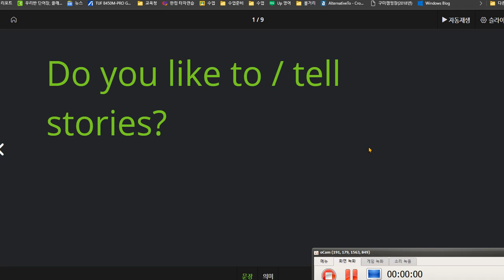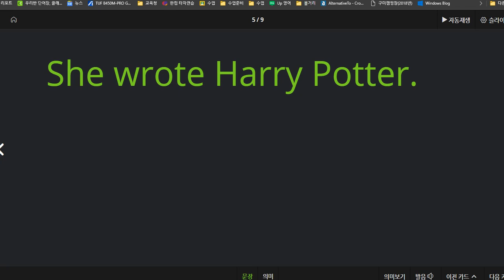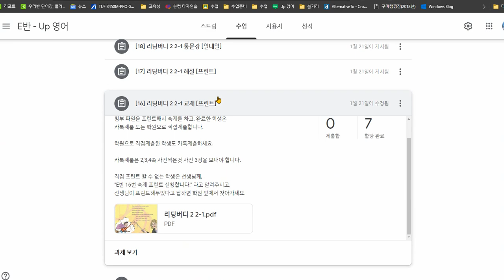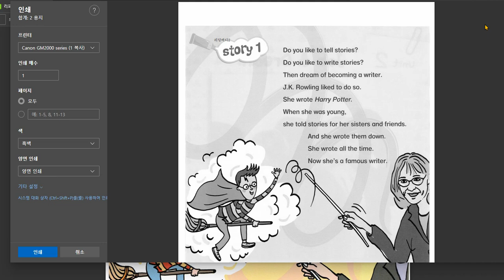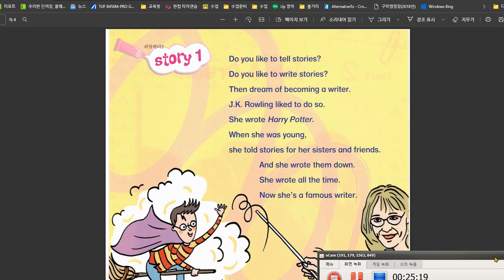백민철 2021 02 09 읽기연습